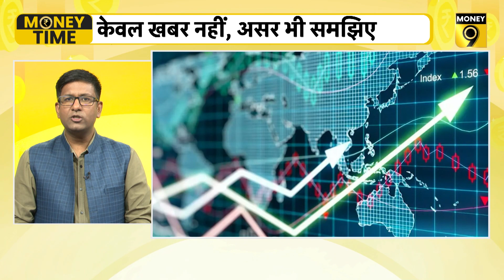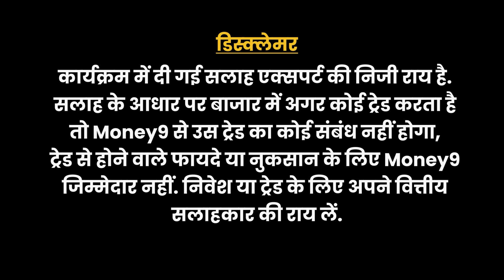कितना महंगा होगा Loan, पेपरलेस होगा Home Loan | ESIC | MoneyTime | Money9 | Varun Kumar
बुधवार को गवर्नर दास देंगे कितना बड़ा झटका, क्‍या Facebook, Google पर न्‍यूज के लिए देने होंगे पैसे, होम लोन लेना कैसे होने वाला है आसान, एयर इंडिया का है क्‍या नया प्‍लान, ESIC सरप्‍लस फंड कहां करेगी निवेश, नई कार खरीदने वालों के लिए क्‍या है बुरी खबर, IPO बाजार से जुड़ी क्‍या है ताजा खबर... जानने के लिए देखिए MoneyTime.

Governor Das will give a big shock on Wednesday, will you have to pay for news on Facebook, Google, how to take home loan is going to be easy, what is the new plan of Air India, where will ESIC surplus fund invest, new car buyers What is the bad news for you, what is the latest news related to the IPO market... watch MoneyTime to know.